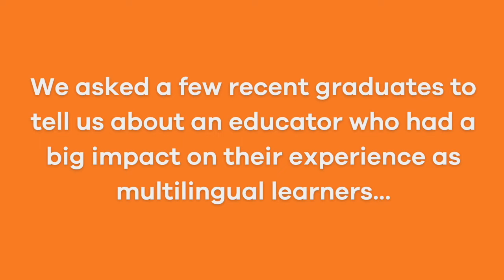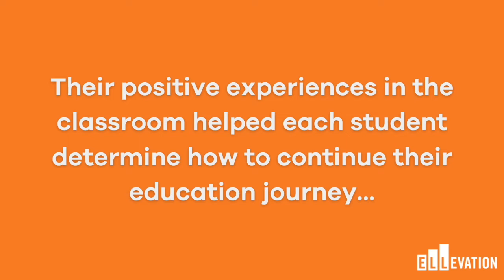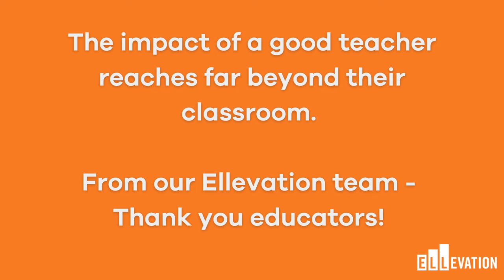A "Thank You" To Educators, From Students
A reminder from a few multilingual learners who recently began their college journey how significant the impact of a caring teacher or educator can be on the lives of their students. Thank you to all the multilingual educators out there for all that they do.